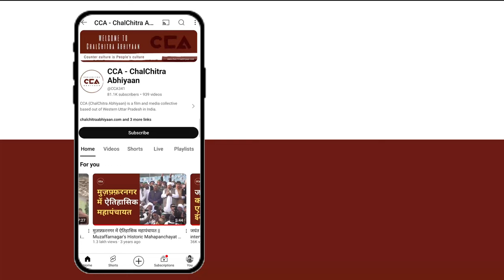खीरी में बीजेपी ने ओबीसी को किया दरकिनार || BJP has sidelined OBCs in Kheri - CCA